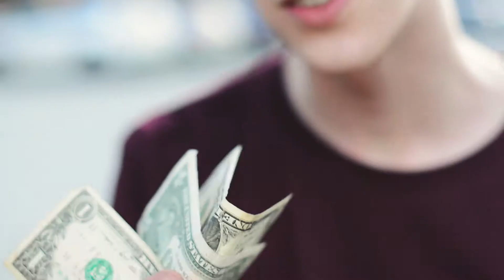SLACK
My friends and I went slack-lining.

A film by Brendan Hoekstra